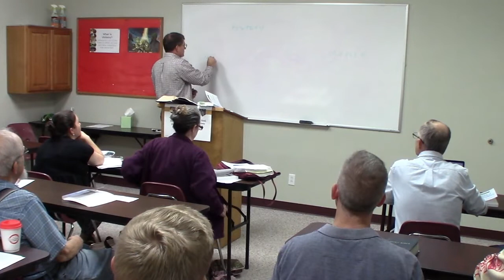OT Survey Class 02 09 14 2022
OT Survey Class 02
Genesis
Tyrannus School of Theology
September 14, 2022
Dr. Damian Efta